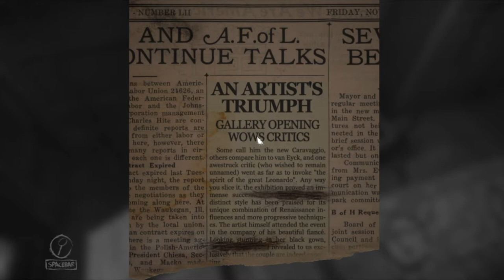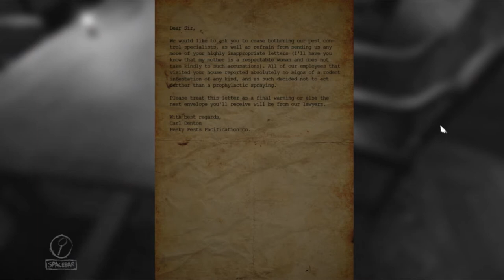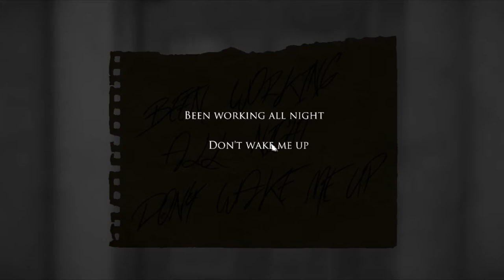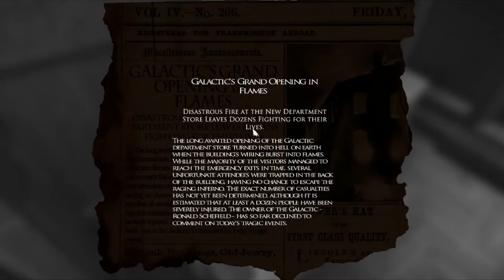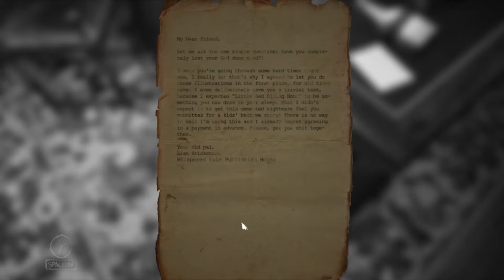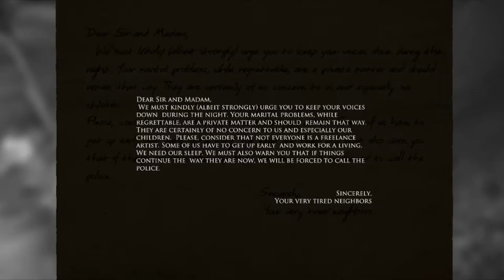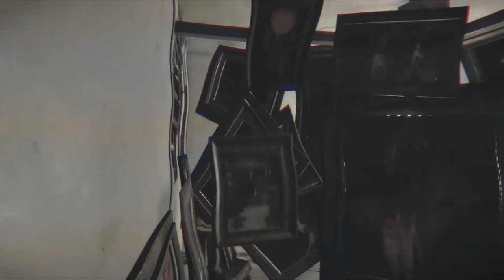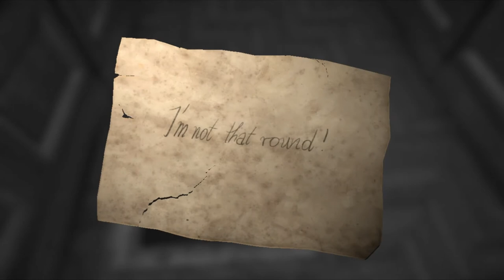Layers of Fear | Part 1 | These Paintings Are Looking At Me Like ( ͡° ͜ʖ ͡°)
Here is the 1st episode guys :D